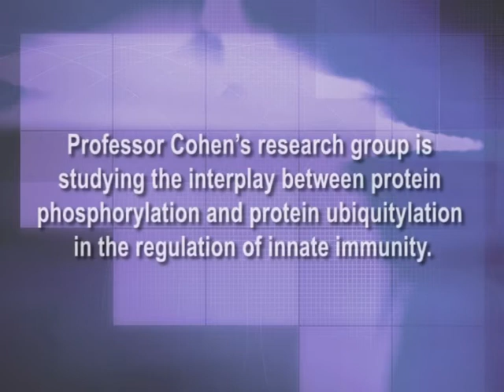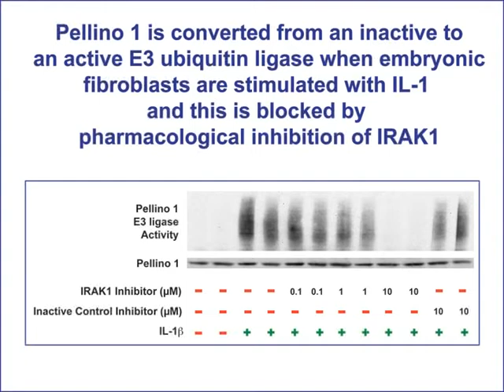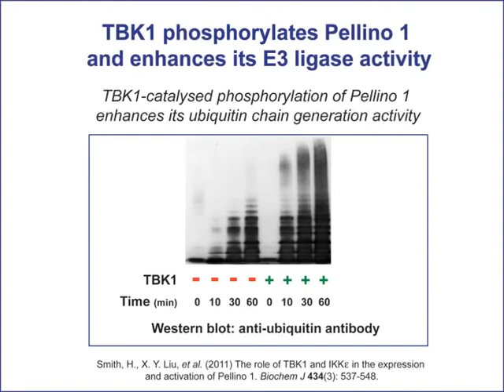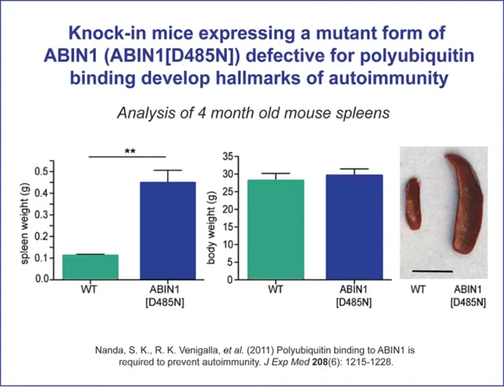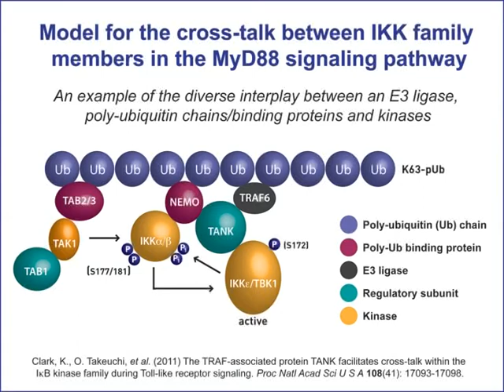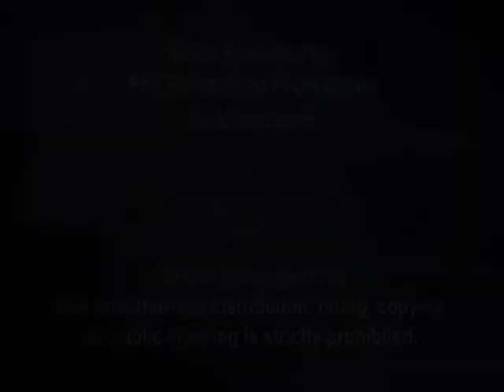Sir Philip Cohen: Examples of the interplay between phosphorylation and ubiquitylation